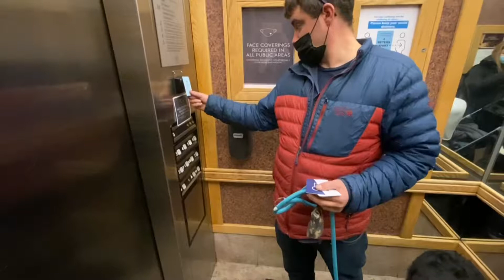WEEKEND GETAWAY IN WHISTLER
David’s Birthday Weekend in Whistler

Thank you Delta Hotels by Marriott Whistler Village Suites for making our stay extra special! ❤️

Music: If We Could Stay High by SJ feat Chelsea
Lankes